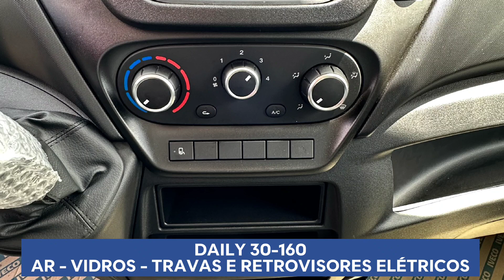VENDE-SE CAMINHÃO IMPLEMENTADO 0km!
Na FORZA IVECO no Ceará, tem caminhão implementado 0km em oferta!
Aproveite pois são poucas unidades!
Entre em contato , faça simulação de financiamentro e garanta o seu!
Você encontra caminhões Iveco no Ceará na:

FORZA IVECO MATRIZ ITAITINGA
Rod BR 116, KM 17, N° 9000 Bairro Pedras
Itaitinga/Ce
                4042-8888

FORZA IVECO FILIAL CRATO/CE
AV. PADRE CÍCERO, N° 4001 Bairro Muriti
Crato/Ce